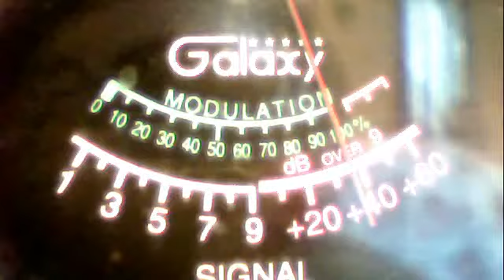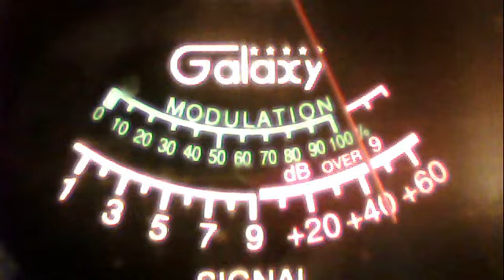611 spokane--niceguy utah